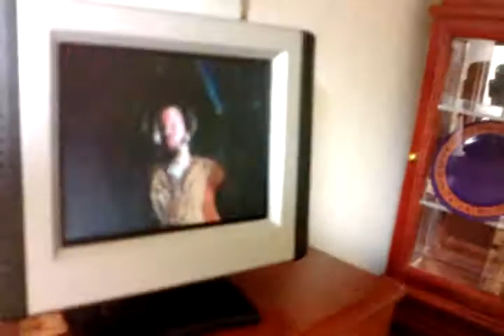Dollhouse Working Wireless TV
Small 1:12 scale TV really works! Uses an 2.5 in diagonal LCD TFT Monitor with 2.4 G Hz transmittor and receiver to play actual TV or DVD player in Color or Black &; White.  It has a clear picture and crystal sound.

Dollshouse 1/12 scale working LCD TV Now with 2.4G Hz Wireless AV Transmission.

1:12 Scale Dollshouse Miniature TV with 2.5 inches LCD Screen
Crystal clear picture and sound -
LCD Screen size measures 2.5 inches dia. equivilent to 30 inches LCD TV

Base and stand are removable and can be mounted on the wall.

Easy installation and full After Sales Services for installation.

Includes:

One 2.5 inches dia Dollshouse LCD TV/Monitor

Cables from the LCD TV - Red female cable connects to the 9V DC power unit (supplied), "yellow cable" connects to composite video output and white connects to composite audio output from wireless Receiver. (Mono Audio from TV only)

Wireless Transmissor unit connects Composite (Yellow) for Video and Composite (Red) for Audio to any Real TV, VCR, DVD Player, Camcorder device (All external device Real LCD TV, VCR, DVD Player or Camcorder NOT included.)

Wireless Audio and Video Receiver Composite Outputs unit.

Color System PAL, SECAM, NTSC 3.58 / 4.43
Dimension (W x H) mm 82.55 x 57.15 with Stand
Weight (Net) grams with Stand 90.